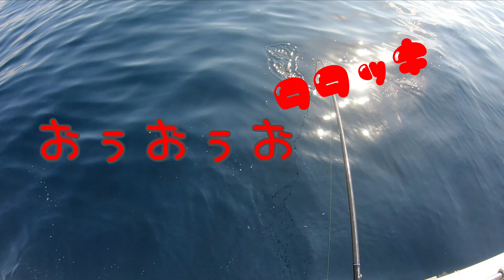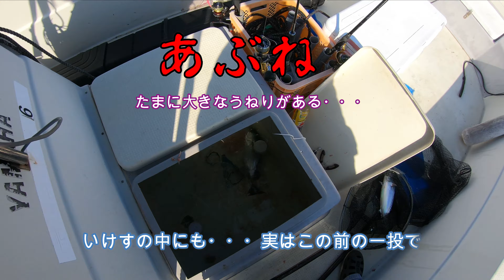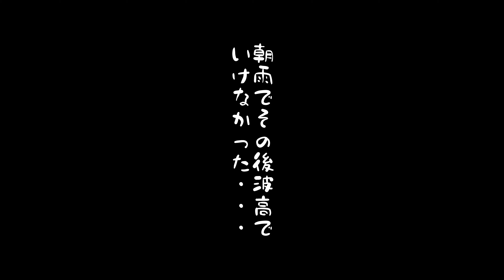【フカセ】令和三年初釣行 一月二十一日小潮Boat fishing【ジギング】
体調も良くなって、気候も落ち着いてきたので
やっと初釣行・・・やっぱ海はいいな